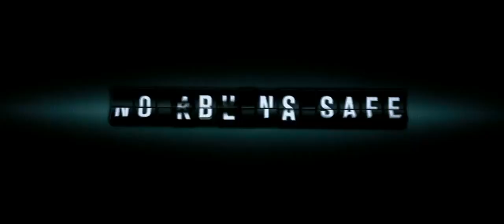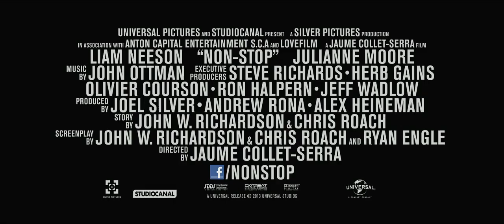Non-Stop (2014) - Official HD Trailer 1 (LIAM NEESON)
Liam Neeson stars in this suspense thriller played out at 40,000 feet in the air. During a transatlantic flight from New York City to London, U.S. Air Marshal Bill Marks (Neeson) receives a series of cryptic text messages demanding that he instruct the government to transfer $150 million into an off-shore account. Until he secures the money, a passenger on his flight will be killed every 20 minutes.

Release Date: February 28, 2014
Studio: Universal Pictures
Director: Jaume Collet-Serra
Screenwriter: John W. Richardson, Chris Roach, Ryan Engle
Starring: Liam Neeson, Julianne Moore, Nate Parker, Michelle Dockery, Scoot McNairy
Genre: Suspense Thriller
MPAA Rating: Not Available
Review: Not Available
DVD Review: Not Available
DVD: Not Available
Movie Poster: View here
Production Stills: View here